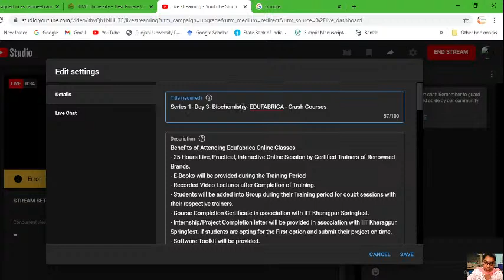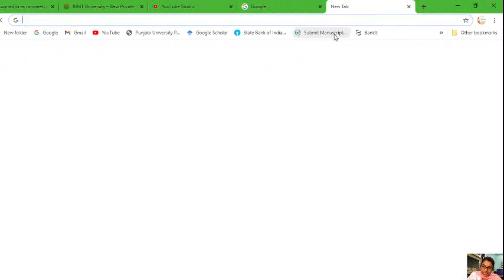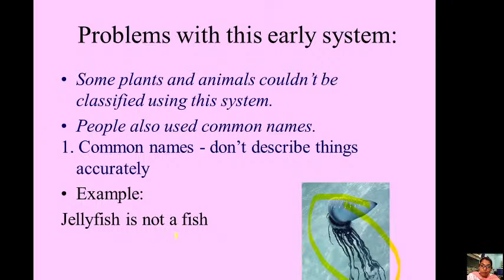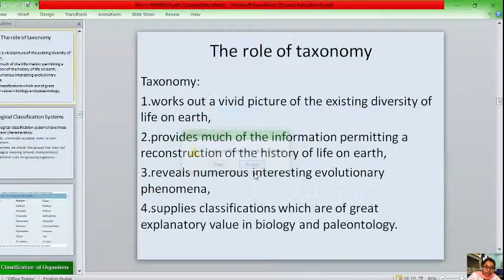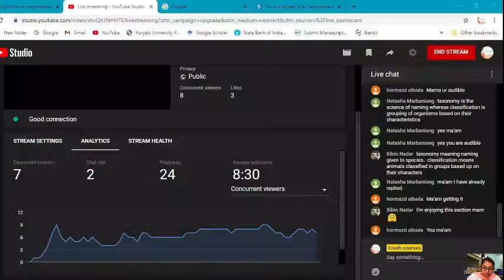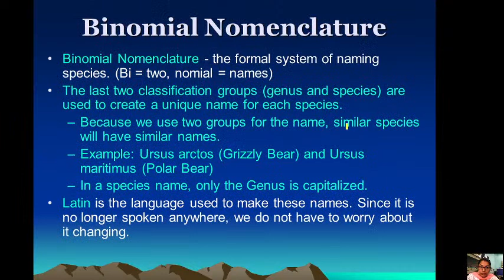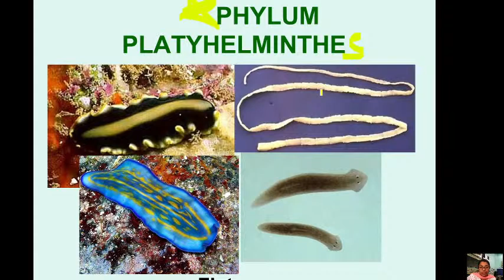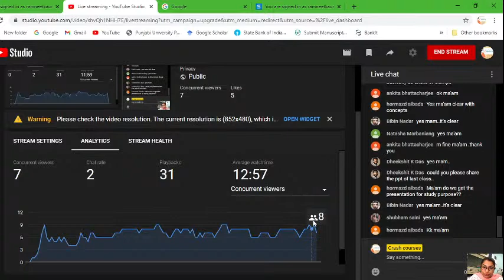Series 1- Day 3- Animalia- EDUFABRICA - Crash Courses